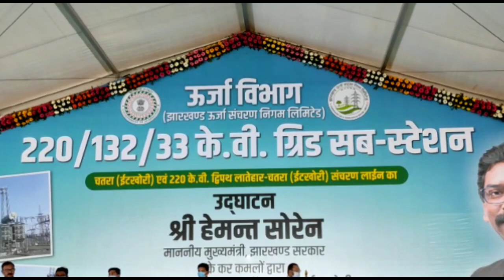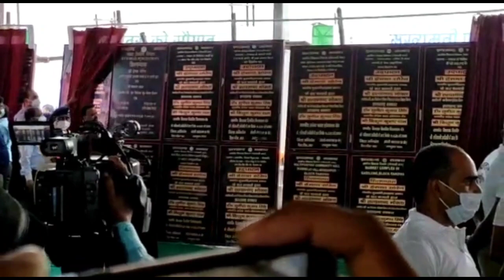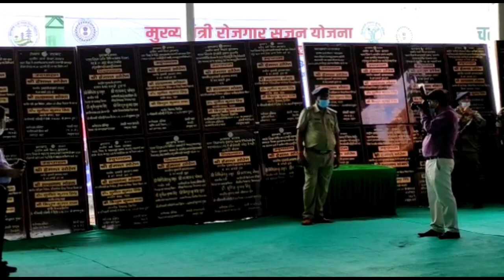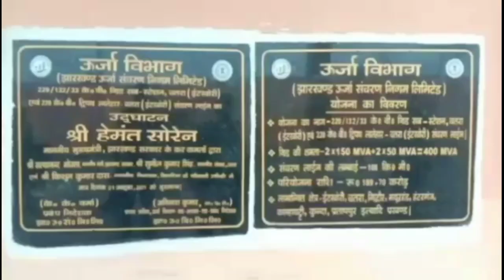चोरकारी पावर ग्रिड का मुख्यमंत्री ने किया उद्घाटन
करोड़ों की योजनाओं का मुख्यमंत्री ने किया उद्घाटन हुआ शिलान्यास